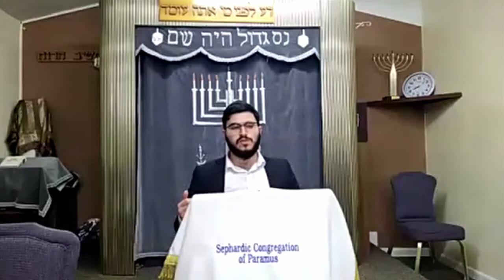Rabbi Aviram Biton - Parashat Toldot - A lily among thorns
What was Rebecca like? When should we start praying?And why did Jacob give Esau bread?

Class by Rabbi Biton, in the Sephardic Congregation of Paramus, NJ.